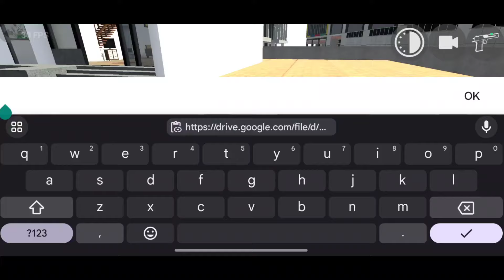Indian Bikes Driving 3D New Update Kgf Bike+Lamborghini Terzo Codes 😱| indian bikes 3d Harsh in Game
Indian Bikes Driving 3D New Update (Not Working)Problem Solved😱 Rocky bike dial Code 😍 Harsh in Game

Kgf bike cheat code in Indian bikes driving 3d
RGS Tool Cheat Code in indian bikes driving 3d

About
gameplays.